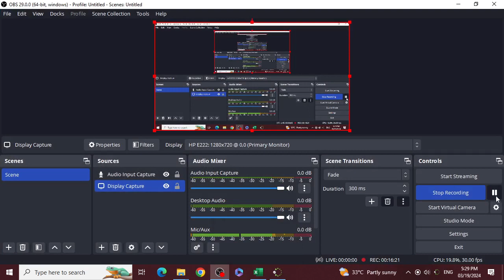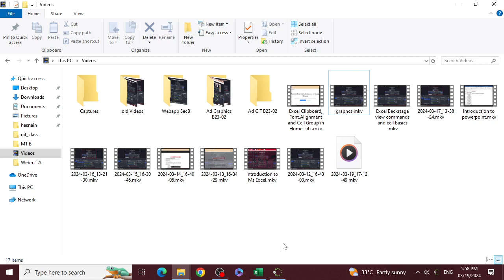User Journey Map Class 2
Instructor: Sir Abdul Basit
Institute: Suffah Computer Education
Course: Advanced  Graphic Design |B23-02|